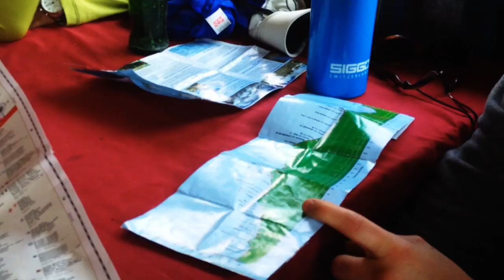Alone in : Nepal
Short footage from Nepal and the Himalayas.

(The colour festival is named Holi)

Working for a Nuclear Free City - Asleep at the wheel

TECH-SPECS
GoPro HD (60fps mode)
iPhone 4S